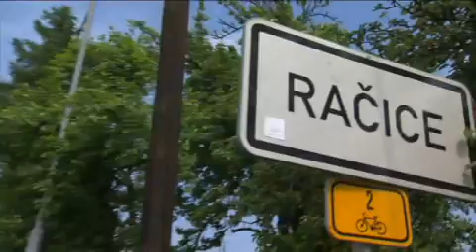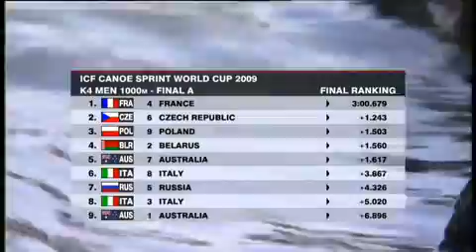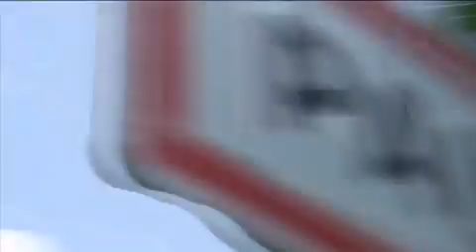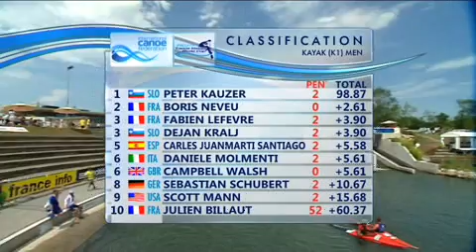Canoe Slalom and Sprint - Year in Review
Here is a recap of the high points of the year as captured in our ICF Highlights packages. We hope you enjoyed the footage from this year. Next year promises to be even better!